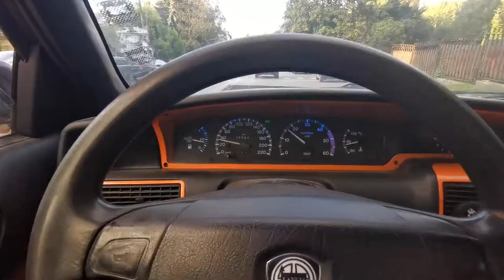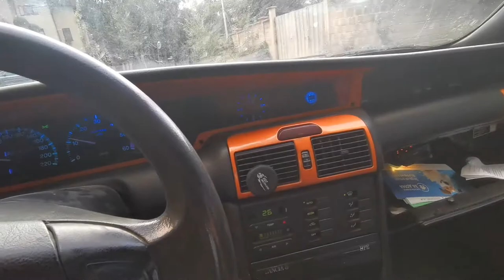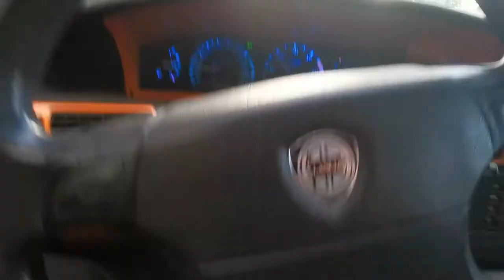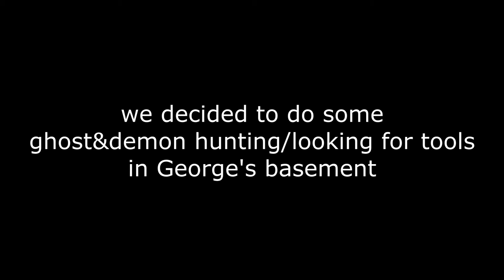Something broke on the Lancia...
This is a hectic video, first something breaks bad on the Lancia Delta HPE and then we explore a haunted catacomb filled with demons and old tools underneath Georges house.

►STEAM GROUP IS LIVE, JOIN UP!